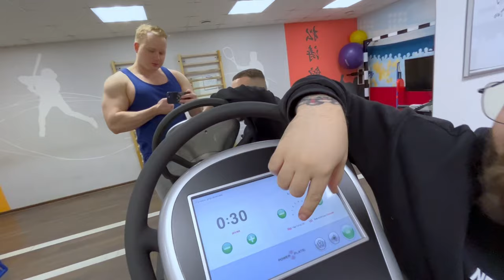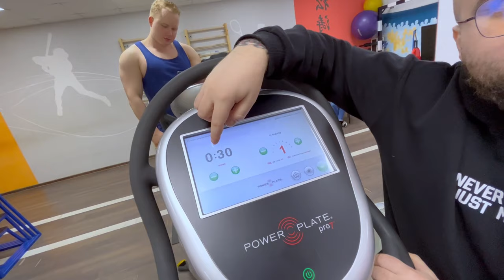Power Plate тренажер для профилактики простаты и похудения или как врач на тренировку ходил...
Power Plate - тренажер премиум-класса нового поколения, высокоэффективный, универсальный и безопасный инструмент для комплексной тренировки всех систем организма.
В основе тренировок - технология равноускоренного тренинга.
Платформа тренажера Power Plate, проецируя трехмерное пространство, совершает физиологически оптимальные колебания в меняющемся диапазоне частот от 25 до 50 раз в секунду, вызывая так называемый тонический сократительный рефлекс мышц.
Цемох Анатолий Владимирович всегда ждет вас в Сети центров адаптивной физкультуры и реабилитации физика здоровья.